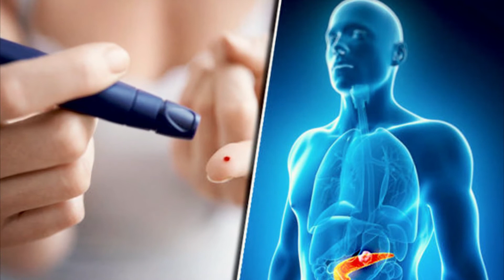আম না আমের বিচি কোনটা বেশি উপকারী জানুন। প্রকৃতির রং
আম সম্পর্কে আমাদের পর্যাপ্ত ধারনা থাকলেও আমাদের অনেকের আমের বিচি সম্পর্কে ধারনা নেই বললেই চলে। আপনি জানলে অবাক হবেন যে আমের বিচি কে আমরা উছির্ষ্ট মনে করে ফেলে দেয় তাতে কি পরিমান উপকারীতা ও পুষ্টি গুণ রয়েছে। আজকের এই ভিডিও টি সাজানো হোয়েছে আম অ আমের বিচির বিশেষ বিশেষ কার্যকরি দিক নিয়ে।